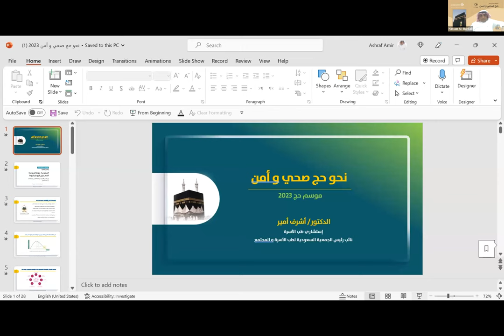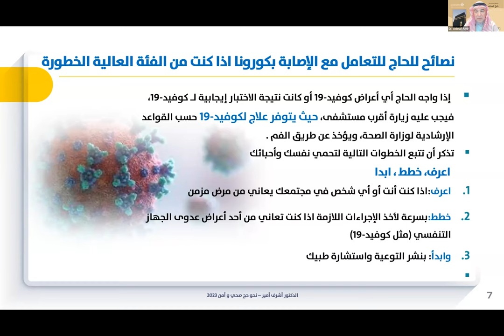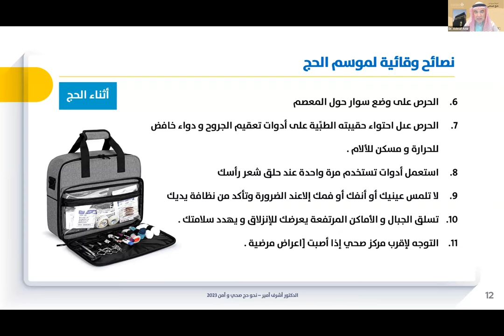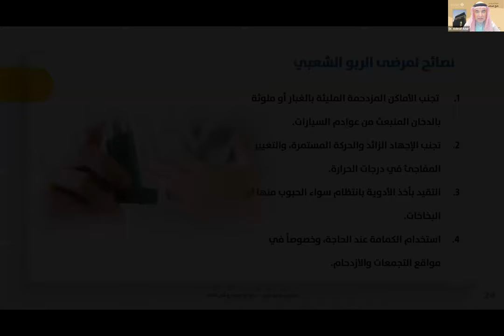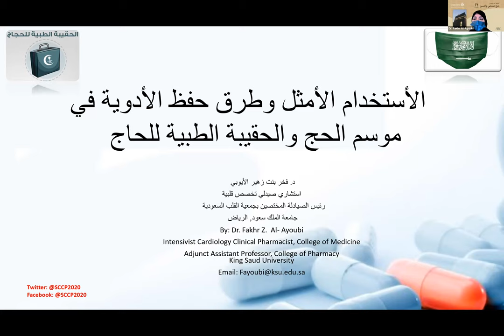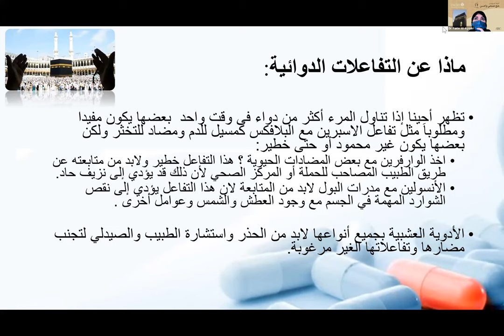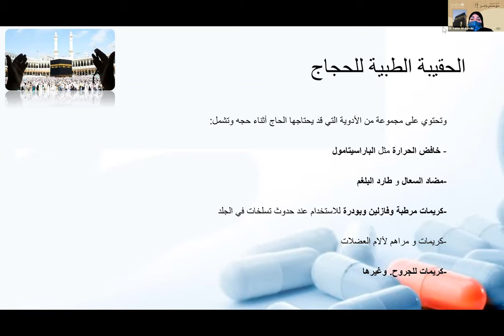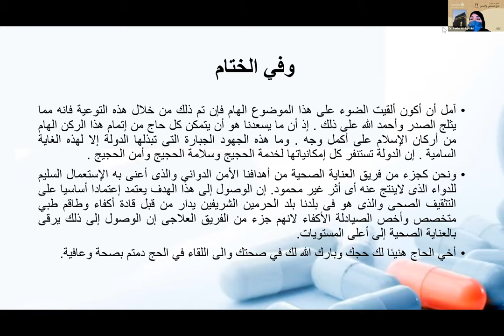حج صحي وامن 1444 هـــــ